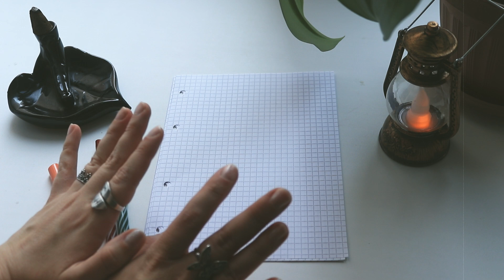Лучшие ГАДАНИЯ НА БУМАГЕ 🔮 Гадание на желание, будущее, любовь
гадание на любовь, гадание на будущее, гадание на желание, как исполнить желание